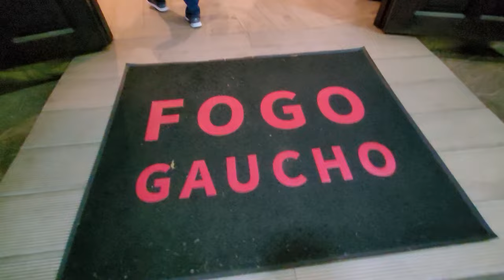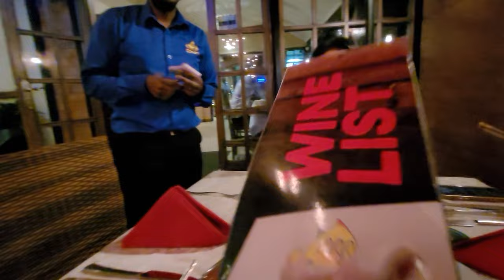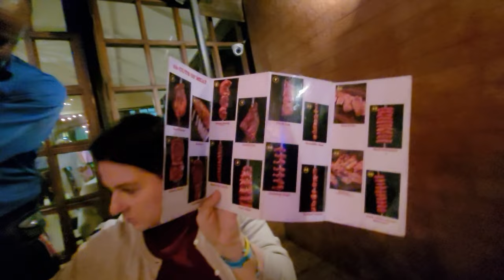ВСЕ ВКЛЮЧЕНО/ОБЪЕЛИСЬ В НАЙРОБИ/ПРОБУЕМ КРОКОДИЛА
Привет!
Сегодня очень вкусное видео, так что запасайтесь едой и другими вкусняшками! Мы с вами попадем в ресторан типа Карнивора, где все включено и много мяса! Попробуем еще и крокодила!
А какие там десерты, из чего и как приготовлены...все узнаете!